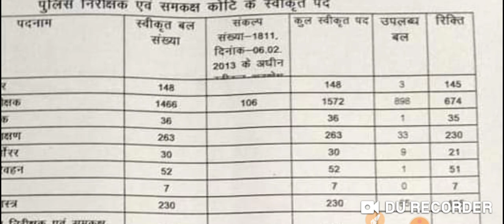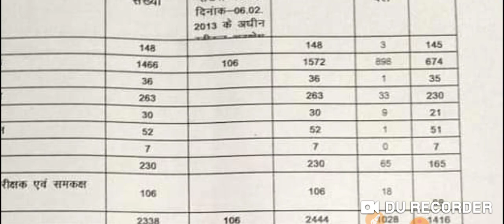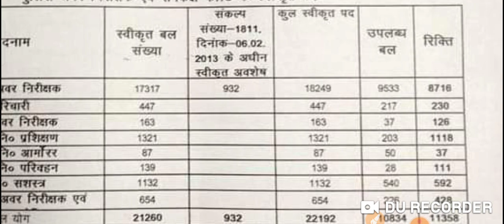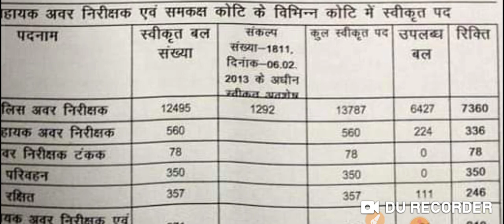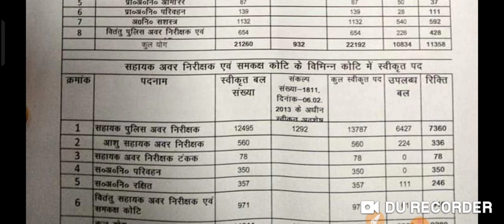अभी तक बिहार में दारोगा और सिपाही का कुल कितना बाद खाली हैं देखे और कब तक न्यू वेकैंसी आएगी जानें